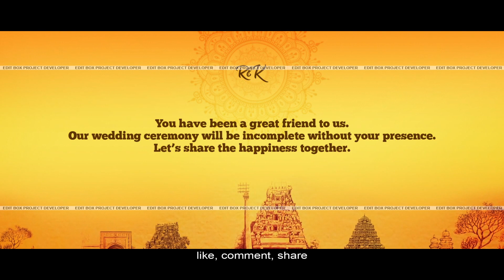EDIUS 8 9 10 SOUTH WEDDING INVITATION TITLE l EDIUS SOUTH TRADITIONAL SAVE THE DATE TITLE I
**EDIUS 8 9 10 SOUTH WEDDING INVITATION TITLE l EDIUS SOUTH TRADITIONAL SAVE THE DATE TITLE**

Hi, Friends
MAKE YOUR WEDDING INVITATION LIKE THIS
My Store ( All Projects Available ):👇👇👇
WINRAR SOFTWARE LATEST VERSION 64 BIT DOWNLOAD
  EDIT BOX:
  DILIP DABHI
  GUJARAT